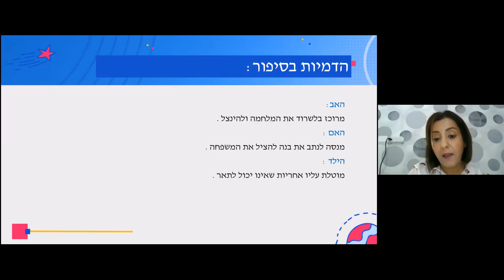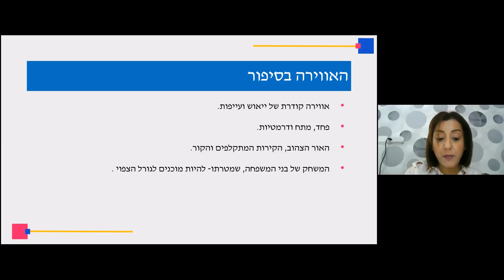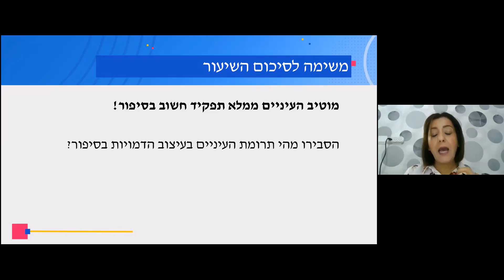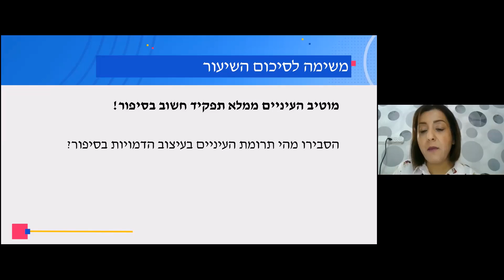עברית לדוברי ערבית (מורחב): "משחק עם מפתח", חלק א'